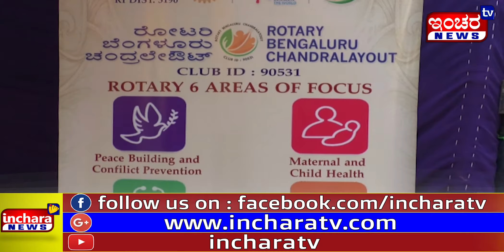ಆರೋಗ್ಯ ಶಿಬಿರ ಹಾಗೂ ರಕ್ತದಾನ ಶಿಬಿರ